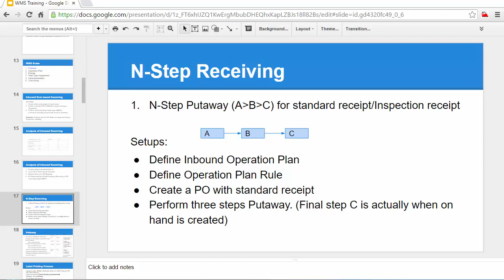N Step Putaway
Oracle EBS (R12) WMS and MSCA training course What you will learn

This R12 Oracle Warehouse Management Fundamentals training teaches you how to set up and use Oracle Warehouse Management. Explore how Oracle Warehouse Management supports both paper-based and highly automated environments with material handling systems and radio frequency hand-held computers.

Learn To:

Describe and process inbound logistics tasks. Describe warehousing features. Describe and process outbound logistics tasks. Set up and define rules using the rules engine framework.

Benefits to You

By taking this course, you'll get a chance to participate in hands-on practices. You'll perform many of the processing and inquiry transactions necessary to a warehouse environment. These transactions include storage and facility management, inbound logistics, outbound logistics and wave planning. Learn how this solution optimizes material handling business processes for warehouses, manufacturing facilities and distribution centers.

Required Pre-requisite

Through knowledge of Inventory Management

Basics of Supply Chain Management
Basics of Oracle Inventory (Not mandatory)

Setting up Oracle WMS and MSCA
Demonstrate Receiving, Replenishments, Picking and Shipping based on WMS Rules
Integrate Employee with Advance Task Framework
Generate label from Oracle WMS
Configure different Putaway and Picking Rules in Oracle WMS
Map the N-Step receiving process using Operation Plan
Perform Quick Ship
Perform LPN Ship
Planned Cross Docking
Opportunistic Cross Docking
ABC Classification
Cycle Counting using MSCA
Label Printing Integration Kit
Direct Ship

End User of Oracle WMS
Implementer of Oracle WMS
Support Staff of Oracle WMS
Anyone who is enthusiasts to explore career in Oracle WMS

Course fee is 45 USD for lifetime access with 30 days moneyback from library